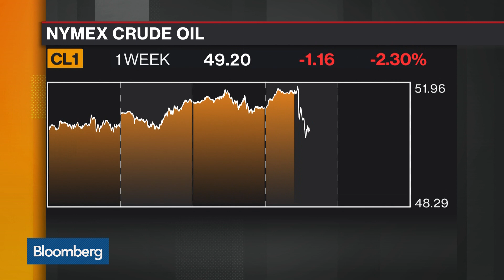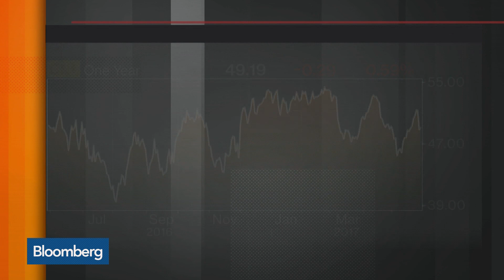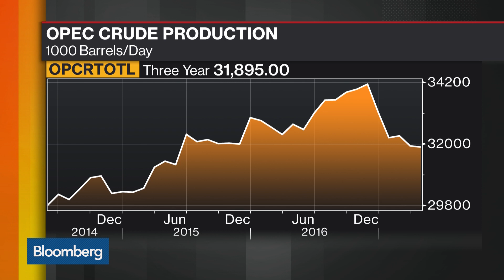Oil Market Takes a Downturn on OPEC Disappointment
May.26 -- In today's "Futures in Focus," Tim Evans, chief market strategist at Long Leaf Trading Group, and Bloomberg's Mark Barton examine oil market reaction to OPEC's agreement to extend production cuts for nine months and look at the gold market's "golden cross." They speak on "Bloomberg Markets."